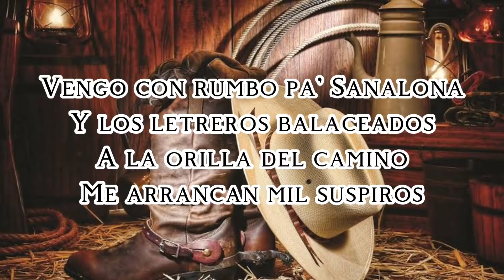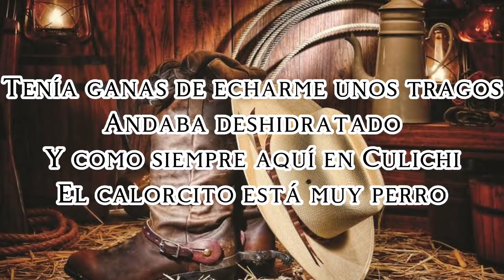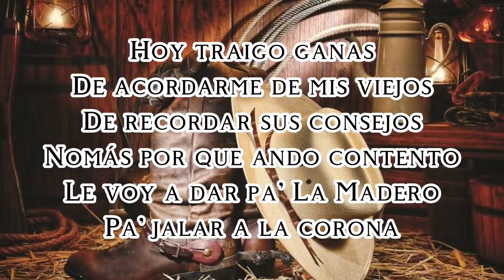CARIN LEON - HOY TRAIGO GANAS (LETRA)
Hoy traigo ganas - Carin León - letra

"Hoy Traigo Ganas"

 Autores: Gerardo Coronel Carin Leon Con Banda Corona Del Rey

Album: Pistiembre todo el año

Este tema forma parte de "Pistiembre todo el año" el álbum más reciente de Carin León que se estrena el 17 de Diciembre.

Muchas canciones y muchos duetos que dan sed de la peligrosa 🍻🍻🍻🍻